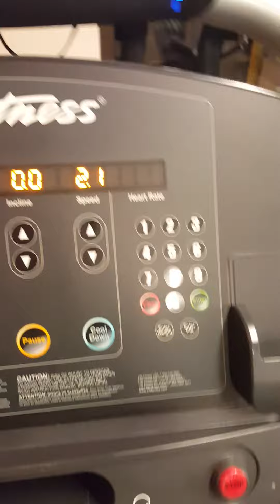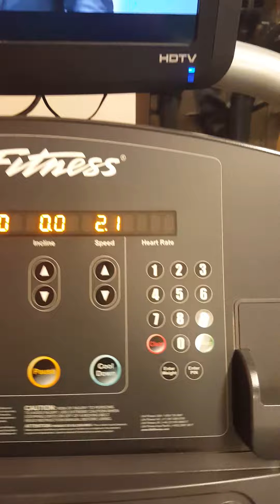"In ( HIS) timing " ⏰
I WILL trust God in ALL things!...